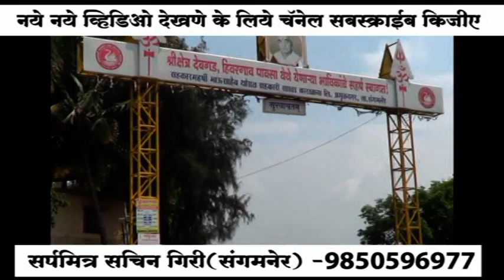घर मे छुपा बैठा था सब से खतरनाक जहरीला साप ...